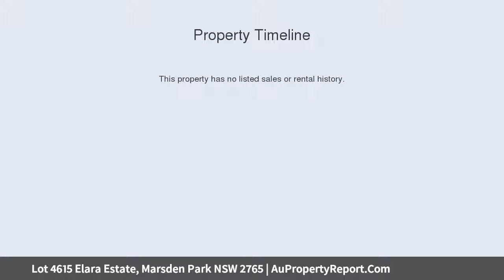Lot 4615 Elara Estate, Marsden Park NSW 2765 | AuPropertyReport.Com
Lot 4615 Elara Estate, Marsden Park NSW 2765
Property Type: house
Bedrooms: 4
Bathrooms: 4
Car Space: 2
Double Storey House &amp; Land Pacakage